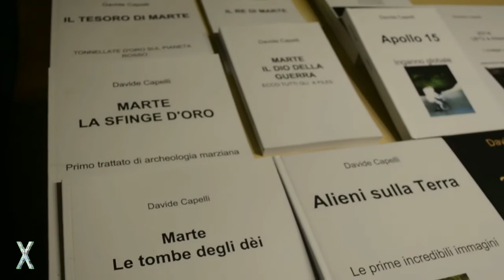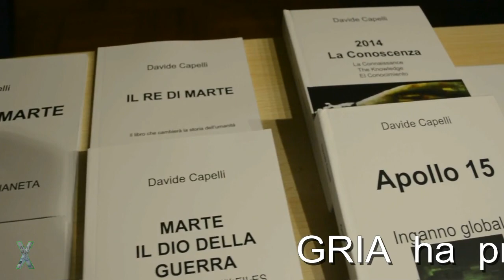Ipnosi regressiva a Davide Capelli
GRIA presenta l'ipnosi a Davide Capelli il 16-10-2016.
Per un ottimo  ascolto si consiglia l'utilizzo di cuffie.

Davide Capelli è un ricercatore indipendente nell'ambito alieno ufologico .
Autore di numerosi libri nell'ambito delle analisi fotografiche sulle missioni apollo e sulle recenti missioni su Marte.
Durante le sue ultime ricerche si è imbattuto in quelli che lui stesso ha soprannominato V.A.S. (veicoli alieni da sbarco) .
Se volete seguire le sue ultime ricerche potete visitare la sua pagina fb :